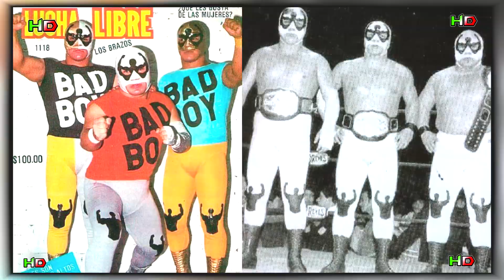!El Triste Final de Super Porky! / ¿Lo Perdió Todo?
Pagina Oficial de Brazo de Plata Para apoyar

Si tienes un Producto y necesitas publicidad Puedes contactarme en